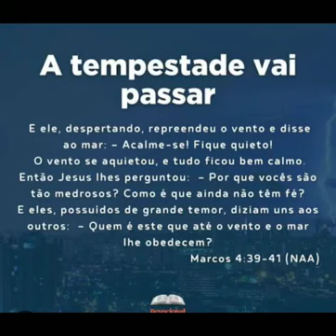As tempestades da vida!!!